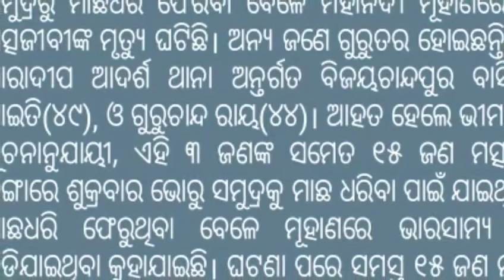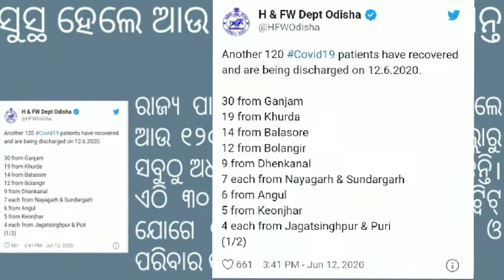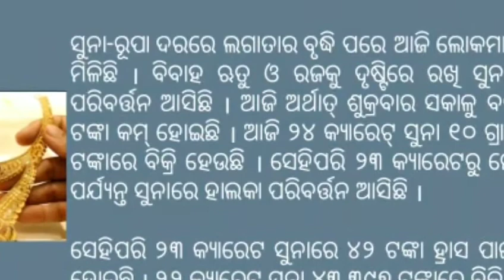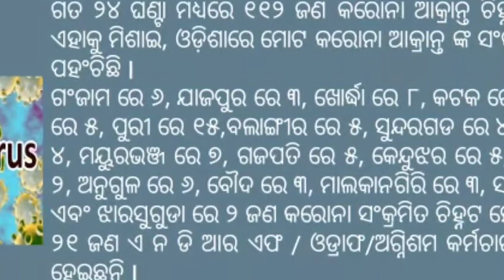ଆଜି ୧୨ ଜୁନ ୨୦୨୦ // ଖବର ଶୀଘ୍ର ଦେଖନ୍ତୁ// ରଜରେ ଶସ୍ତା ହେଲା ସୁନା // ସିଲ୍ ହେଲା ଭୁବନେଶ୍ୱର ମାର୍କେଟ ବିଲ୍ଡିଂ//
Hi

Friends Aaji aame video re desh dunia ra samasta khabar janipariba ।। Rajya re corona samparkita khabar rahichi au aanek khabar janipariba।।

Dosto aap sab video ko dekhiyega aur achi lage toh ise Like kijiyega aur share kijiyega . agar apka koi sawal hai toh comments v kar sakte hai. me apke comment reply dene ki poori koshish karunga.